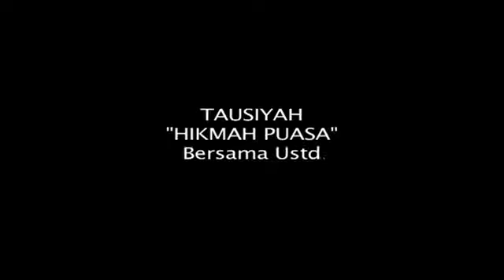Ustadz Guntur Bumi Hijrah Tausiyah Hikmah Berpuasa #1